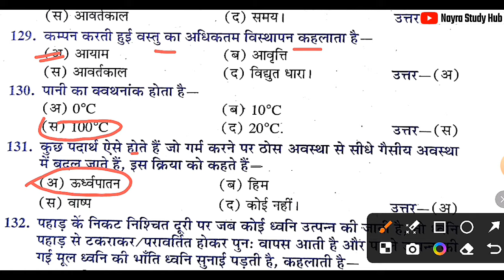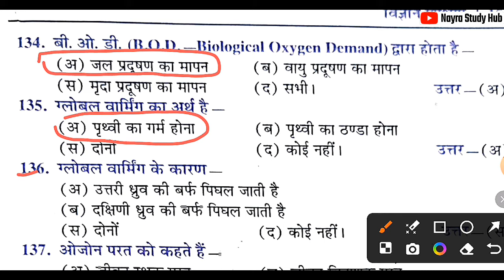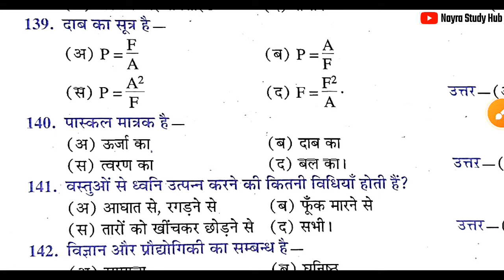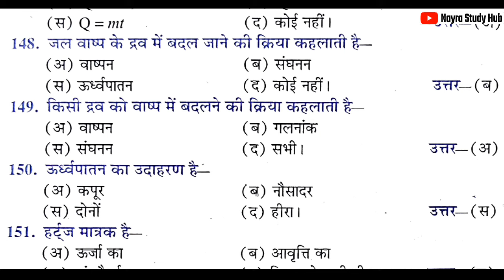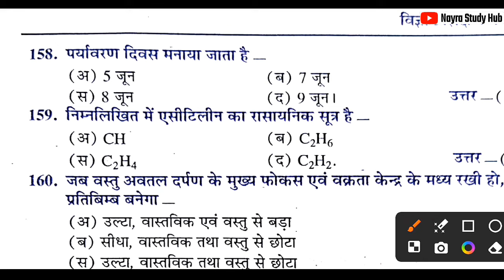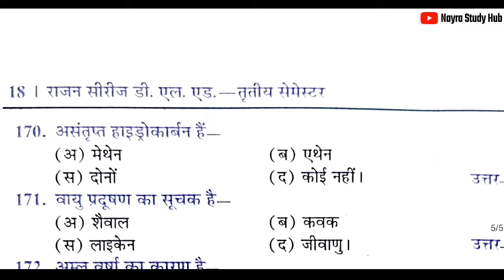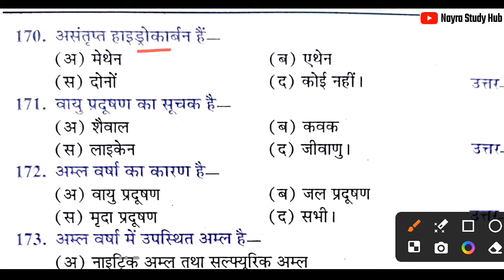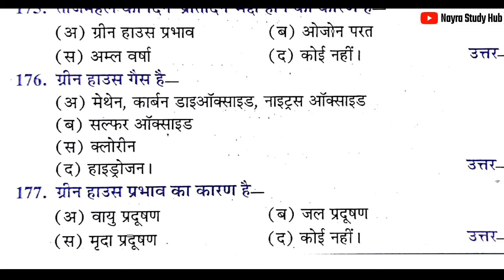UP D.EL.ED 3rd Sem Science | DELED 2024 | BTC Third Semester Rajan Series |बहुविकल्पीय प्रश्न Part-4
up d.el.ed 3rd semester science rajan series by nayra mem